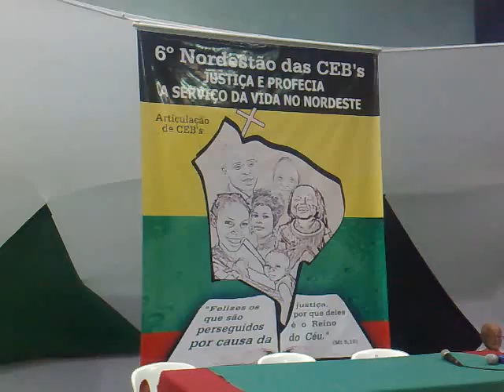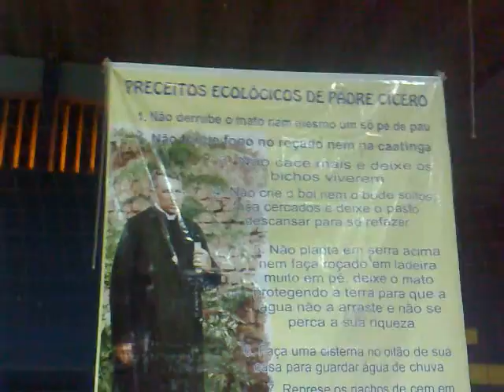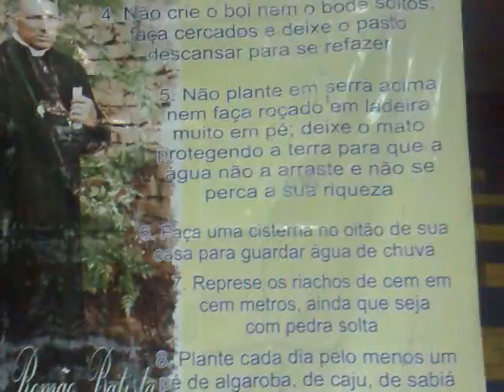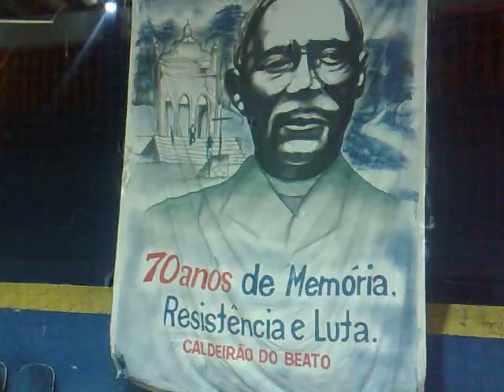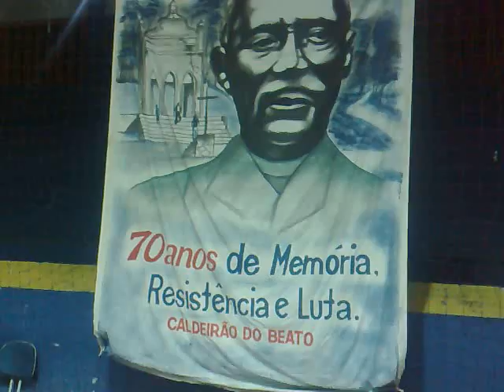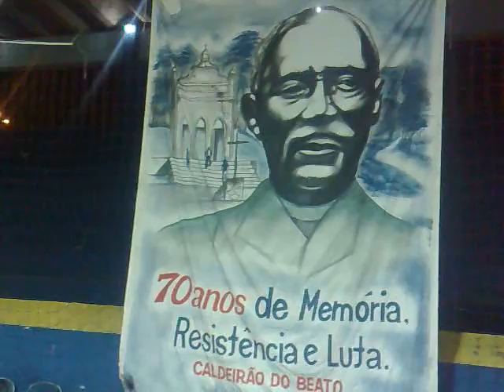VI Nordestão das CEBs, em Itabuna, BA: Preceitos ecológicos do Padre Cícero. 19/07/2012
No VI Nordestão das CEBs - Comunidades Eclesiais de Base -, em Itabuna, BA, de 19 a 22/07/2012, foi resgatada a memória de Padre Cícero com seus Preceitos Ecológicos. Cf. aqui nesse vídeo. Belo Horizonte, MG, Brasil, 03/09/2012.